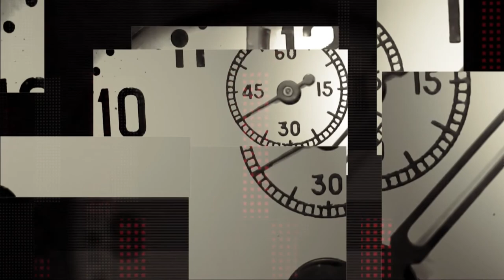Координаторка ІМІ Валерія Мальченко про свободу слова та журналістські стандарти